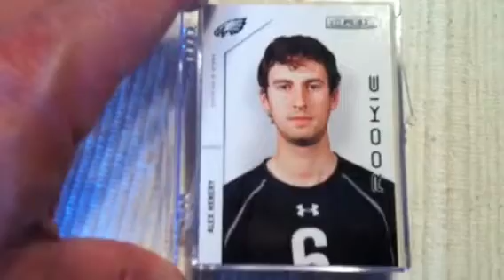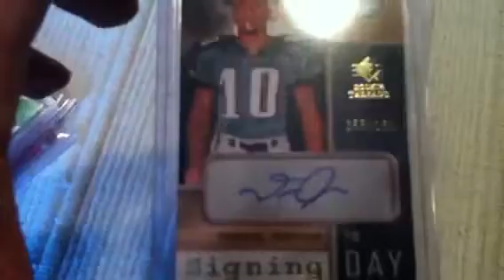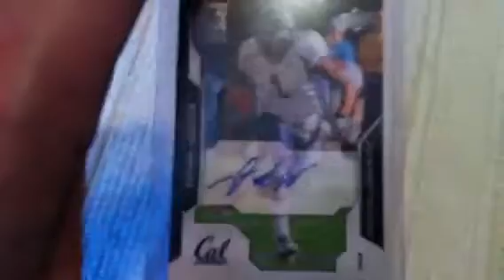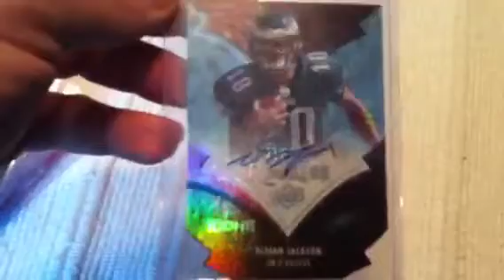Incredible Mail Day Veezy Style!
Sick & Nasty